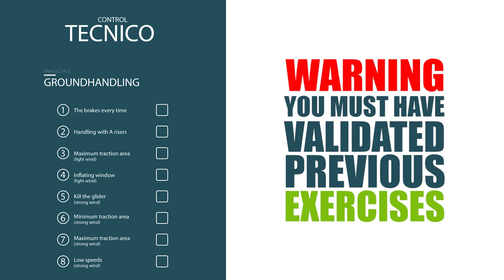🇬🇧 Episode #8 Control Técnico - Take-off prohibited.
In this episode Raul will talk about piloting in low speeds close to the ground.